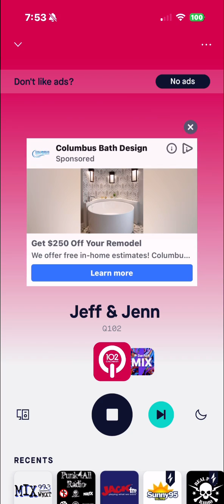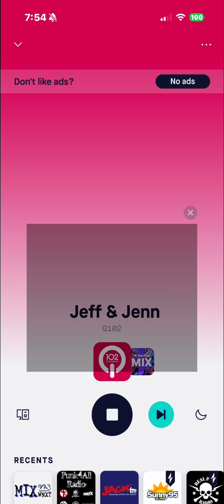WKRQ Soundcheck 1 July 2 2024